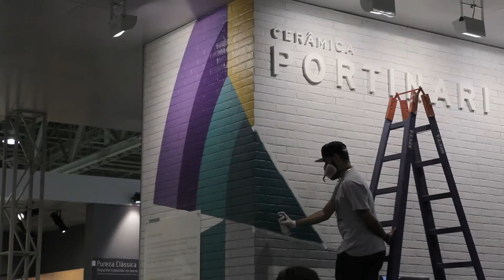Expo Revestir 2015 - Mural Interativo Cerâmica Portinari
Mural Interativo criado pelo Denys "Evol" e Sérgio "Snek" do Projeto Olho da Rua, no estande da Cerâmica Portinari durante a Expo Revestir 2015.